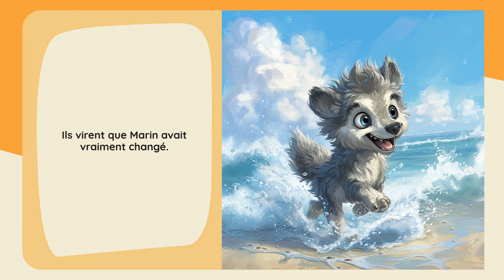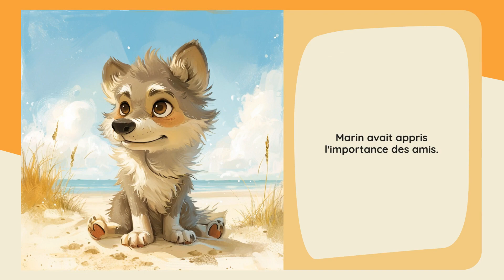Starry Stories: L'écho du regret du loup marin - Le favori des enfants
Un loup marin découvre la valeur du regret et de l'amitié.
*Émotion Principale:* Regret
*Nom du Héros:* Marin
*Son Âge:* 7
*Type du Héros:* Loup
*Lieu:* Océan